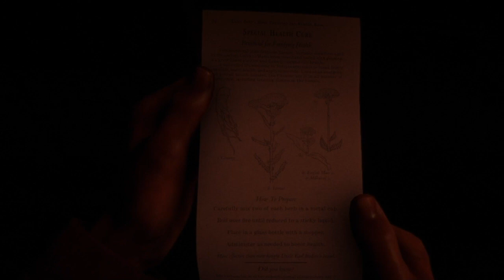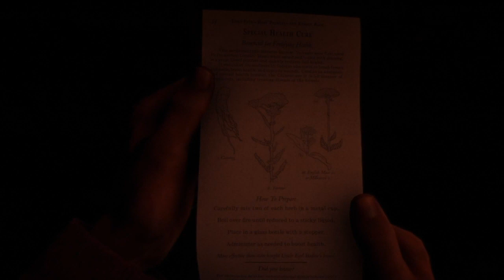Legenden des Westens Origins |Kevin Morgan| Kapitel 1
Das Ist das erste Kapitel der Origin Story Meines Legenden des Westens Charakters!
Wichtig!